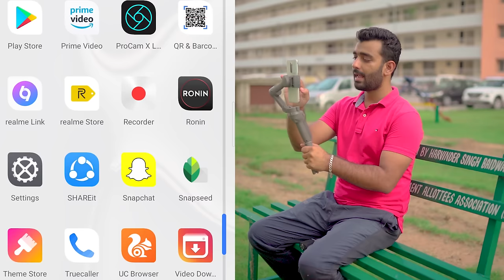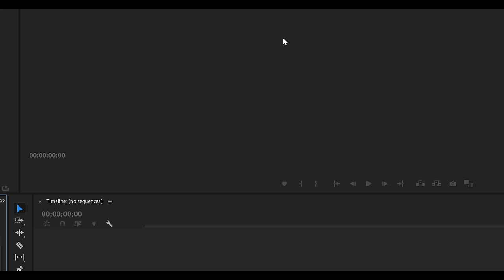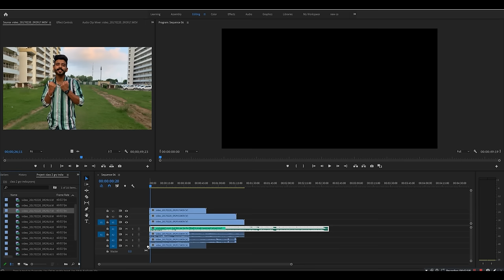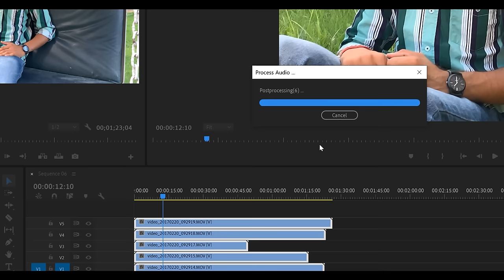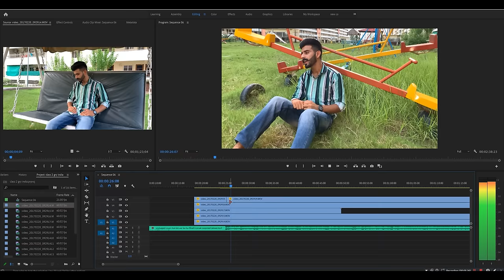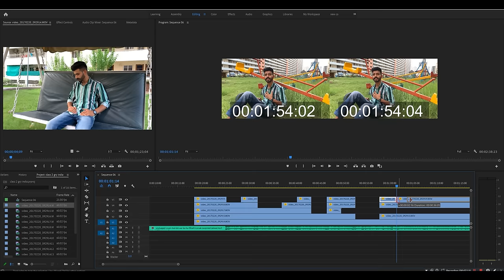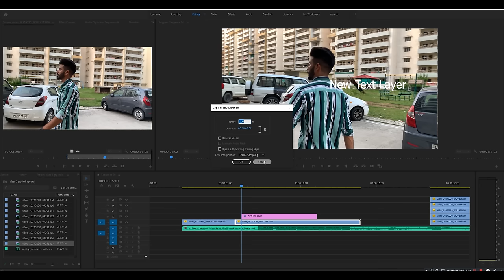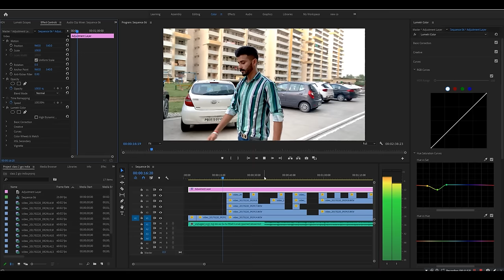How to Shoot Or Edit Music Video & Cover Song On Android Mobile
advanced professional Video editing  and VFX

Original song

Original Song Credits :
Featuring : Akshay Kumar Introducing Nupur Sanon
Singer & Music : B praak
Lyrics & composer : Jaani
Director : Arvindr Khaira
Special thanks : Ammy virk
Second Lead : Ashmita Sood
Label : Desi Melodies